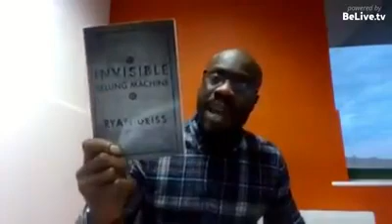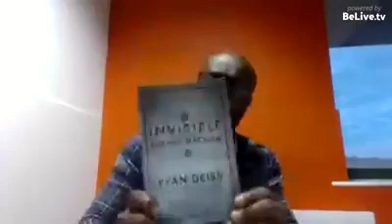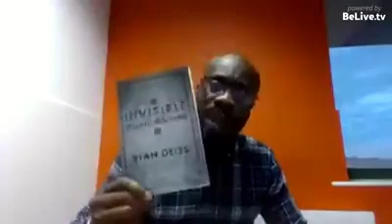Premium Online Course Creation with Deji Sobanjo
How to earn $5000 by creating premium courses.